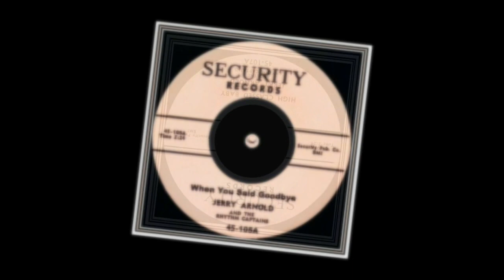Jerry Arnold - Slewfoot Sue (56-57)